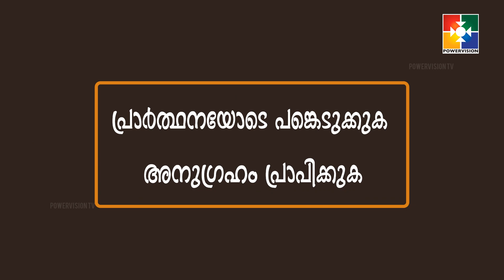മുഴുരാത്രി പ്രാർത്ഥന ഇന്ന് രാത്രി 09.30 മുതൽ.....പ്രാർത്ഥനയോടെ പങ്കെടുക്കുക